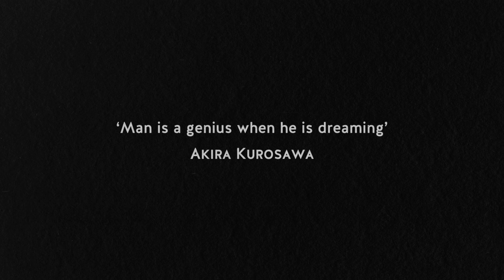Japanese Golden Age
The Garden Cinema presents, for the first time in the UK, an in-depth exploration of Japanese filmmaking from the late 1940s to the early 1960s. A span of time that brings together legendary directors and actors, and which produced a body of enduring masterpieces: Japanese cinema’s Golden Age.

This period of sustained artistic innovation emerged from unprecedented social upheaval and radical shifts in national ideology. Much like early Italian Neorealist works, films made in Japan in the years immediately following WWII bear the visible scars of the conflict in bomb-damaged location scenes, and productions suffered with scarce resources and funding. The effect of US censorship on Yasujiro’s Ozu’s masterpiece from this period, Late Spring (1949), reminds us that Japan was a country under occupation for seven years after the war. Centuries of feudalism were replaced by General MacArthur’s drive for democratisation, political freedom, and labour unionism. But facing McCarthyism at home, and rising cold war tensions in the region, this attempt of social democracy was itself reversed in favour of remilitarisation, pro-market capitalism, and, indeed, support for the now un-deified Emperor. A merry-go-round of competing ‘truths’ that aligns with the first Japanese film to truly impact the West, Akira Kurosawa’s Rashomon (1950).

The loosening of business restrictions alongside vast injections of capital, led to the Japanese economic miracle, and rapid modernisation of industry and society. The tensions and possibilities produced by these shifts provided rich material for filmmakers in Japan. The painterly jidaigeki (period dramas) of Kenji Mizoguchi, such as Sansho the Bailiff (1954), demonstrate an uneasy nostalgia for the honourable codes of the feudal past that conversely crush individuality. This was never better dramatised than in his mournful ghost story, Ugetsu (1953). Meanwhile, Yasujiro Ozu continually returns to an ambivalent modern Tokyo, where old ways and older family members fade away in the face of a younger, consumerist, tide. Typically, this dynamic lies at the heart of his most beloved film, Tokyo Story (1953), and his final effort, a gloriously colourful yet melancholic return to the narrative of Late Spring, in An Autumn Afternoon (1962). Kinuyo Tanaka, herself a major star in films by the likes of Mizoguchi, Ozu, and Kurosawa, also made a significant impact as a director in an overbearingly patriarchal time and place. Her most acclaimed film, Forever a Woman (1955), stages the last years of the poet Fumiko Nakajo as a fight for dignity and passion in the face of oblivion. As we move towards and into the early 60s, we see Japanese cinema modernising in turn. Keisuke Kinoshita’s The Ballad of Narayama (1958) appears at first to be an anachronistic throwback: a widescreen, technicolour, and kabuki styled folk tale. A pastiche of form which opens a critical space for the savage traditions it depicts, as well as traditional modes of representation. But the starkest critique of bureaucratic systems old and contemporary, within this season, is undoubtedly Masaaki Kobayashi’s stunning Harakiri (1962). An impeccably shot and scripted jidaigeki, featuring a signature performance from the great Tatsuya Nakadai, which feels as potently relevant to the injustices of today as it must have 62, or even 396, years ago.

The season features several expert introductions and a weekly post-film discussion group. This is the perfect space to unpack these contexts and more, to marvel in the highly individual styles of some of the key directors in global cinema, and to simply enjoy the experience of sharing these films with each other on the big screen. We will also be hosting a special sake tasting evening and screening to pay tribute to one of cinema’s great drinkers: Yasujiro Ozu.